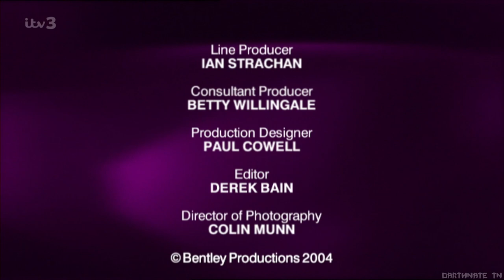ITV 3 HD - Continuity (12/03/2017)